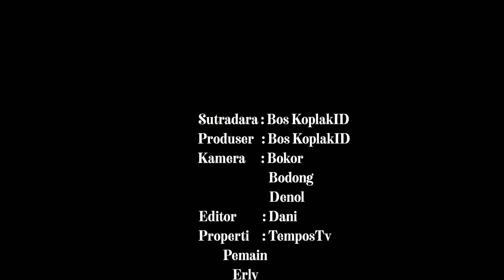Penantian Terakhir | Film Pendek Ngapak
Hallo lurr ...

kali ini ada film baper lagi kelanjutan penantian .,. langsung saja di gass dan semoga kalian terhibur ...

jangan lupa yaa support kami dengan cara like , komen , &share ...

subrek juga aja klalen ...